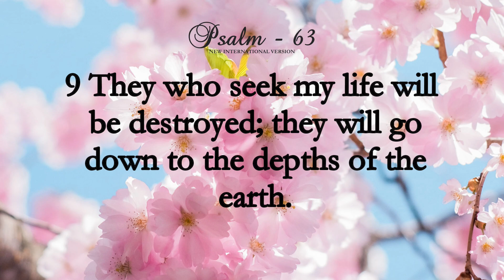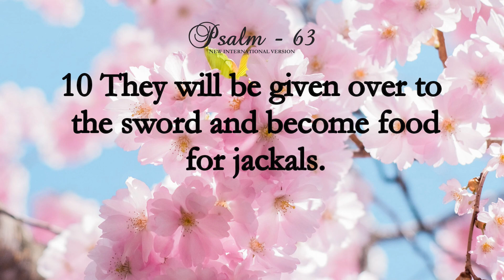Psalm 63 | NIV | Audio Bible With Lyrics